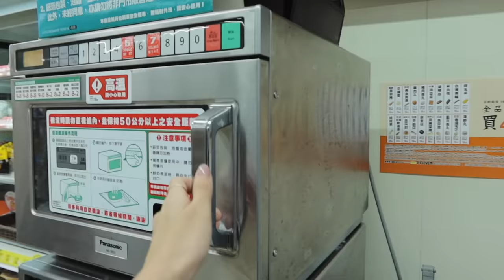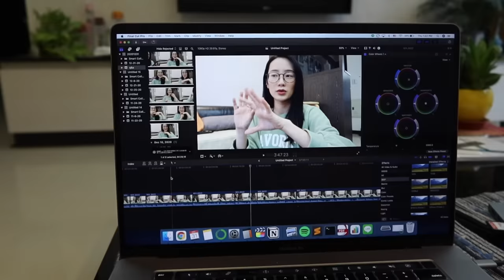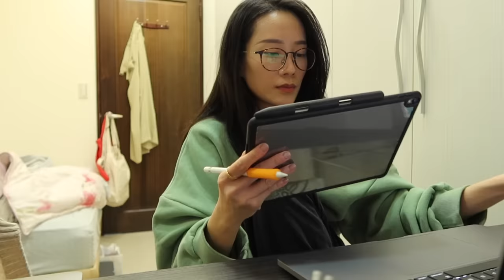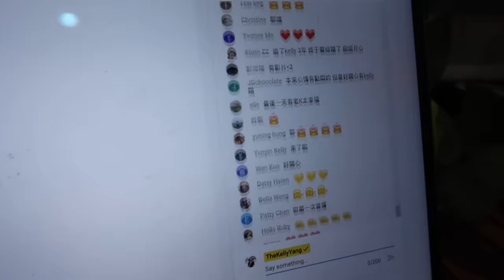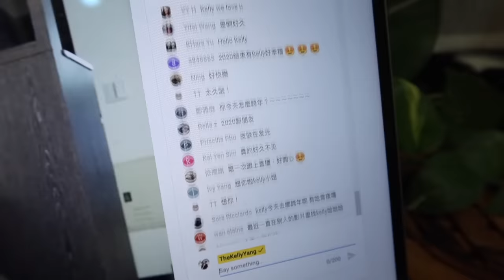台灣🇹🇼 VLOG | 跨年的那幾天+邪惡的宵夜吃滿滿🖤🍗🍜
大家久等了~~~ (鞠躬)
今天來分享的是在台灣的vlog影片😙 跨年那幾天我都在幹嘛咧？